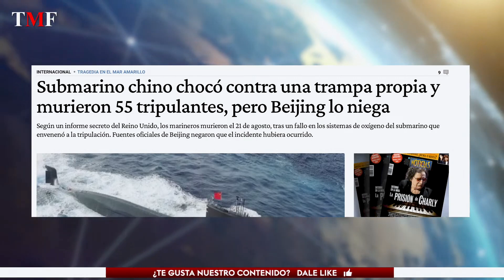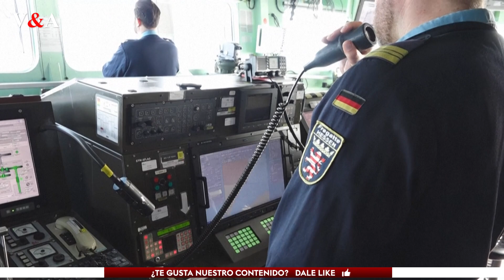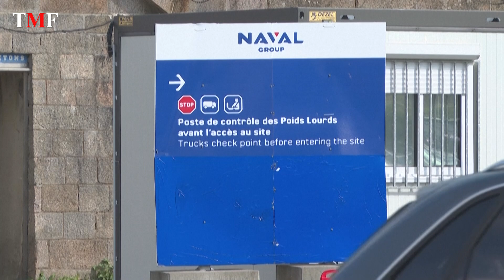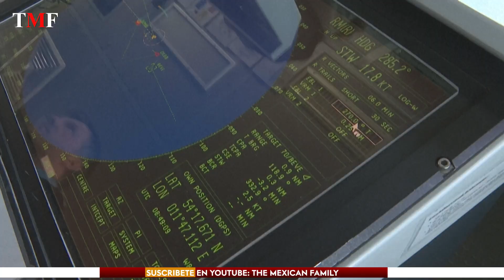Desastre nuclear en puerta: Submarino chino atrapado causa alarma mundial | Alba Marina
El pasado agosto, un suceso de dimensiones alarmantes sacudió las aguas del Mar Amarillo. Según un informe confidencial del Reino Unido, que fue divulgado por medios británicos, un submarino nuclear chino quedó atrapado en una trampa diseñada por la propia marina del país asiático. Este lamentable accidente no solo resultó en la pérdida de 55 valiosas vidas, sino que además planteó un riesgo nuclear de magnitud incalculable. Con tensiones internacionales en juego y un peligro nuclear latente, el incidente deja más preguntas que respuestas. ¿Estuvo el mundo al borde de una catástrofe mayor?